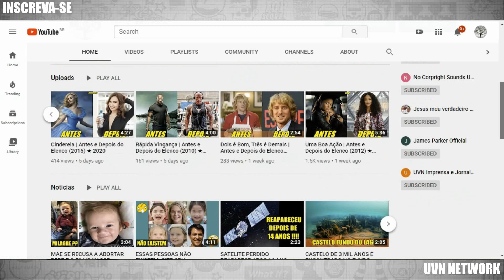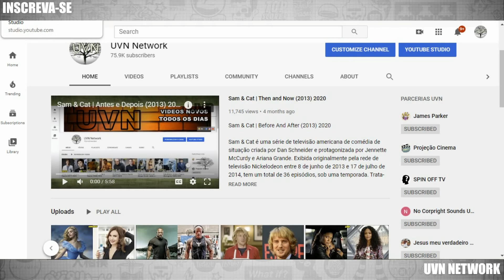Gente Grande 2 | Antes e Depois do Elenco (2013) ★ 2020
Grown Ups 2 (Brasil: Gente Grande 2 /Portugal: Miúdos e Graúdos 2) é um filme de comédia estadunidense de 2013 dirigido por Dennis Dugan, e também produzido por Adam Sandler, que também atuou no filme. É a sequência do filme de 2010 Grown Ups. O filme é co-estrelado por Kevin James, Chris Rock, David Spade, Nick Swardson, Salma Hayek e Steve Austin. Rob Schneider não reprisa seu papel do primeiro filme por causa de seus conflitos de agenda. Este foi o primeiro filme de Steve Austin lançado nos cinemas desde The Expendables de 2010. O filme é produzido pela produtora de Adam Sandler, Happy Madison e distribuído pela Columbia Pictures. O filme foi lançado em 12 de julho de 2013 e foi fortemente criticado.

Elenco
Adam Sandler como Lenny Feder
Kevin James como Eric Lamonsoff
Chris Rock como Kurt McKenzie
David Spade como Marcus Higgins
Salma Hayek como Roxanne "Roxie" Chase-Feder
Maria Bello como Sally Lamonsoff
Maya Rudolph como Deanne McKenzie
Jake Goldberg como Greg Feder
Cameron Boyce como Keith Feder
Alexys Nycole Sanchez como Becky Feder
Nicole Sanger como Donna Lamonsoff
Frank Gingerich como Bean Lamonsoff
Nadji Jeter como Andre McKenzie
China Anne McClain como Charlotte McKenzie